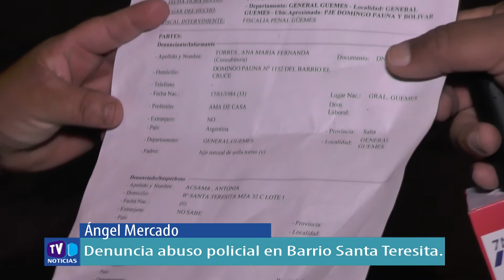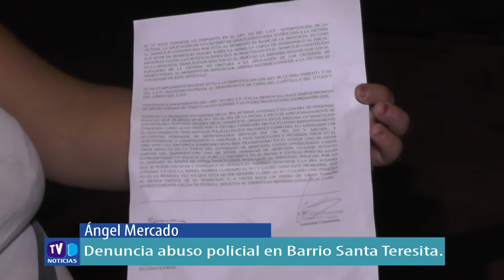Ángel Mercado. Denuncia abuso policial en barrio Santa Teresita